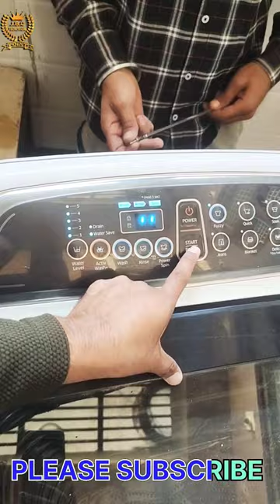Automatic washing machine no power issue.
automatic washing machine on nahi ho rahi.

Samsung washing machine not power

washing machine me power nahi AA Rahi